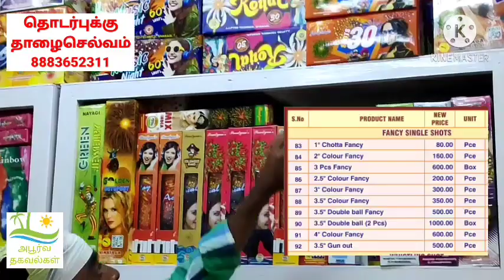Sivakasi pattasu virpanai | சிவகாசி பட்டாசு | 2021 Price list | wholesale Rate | 50 % Offer